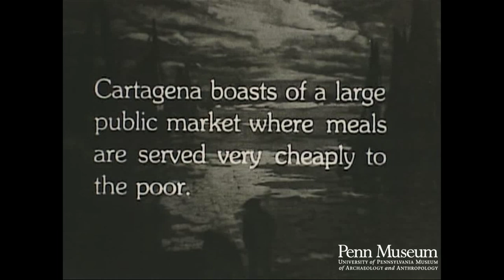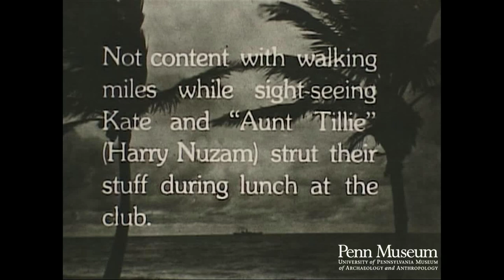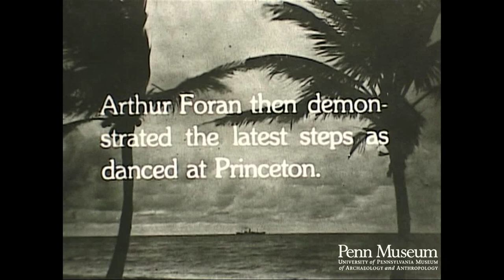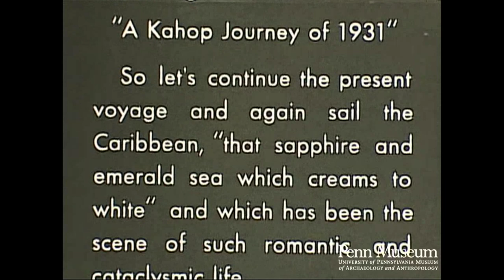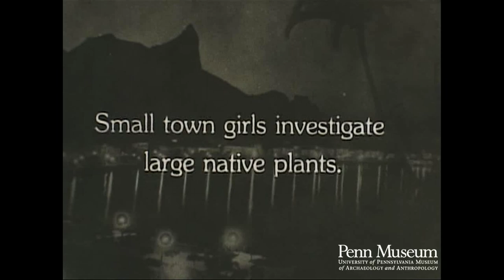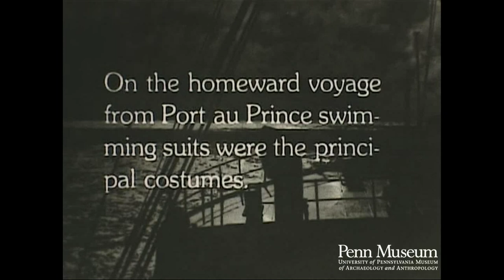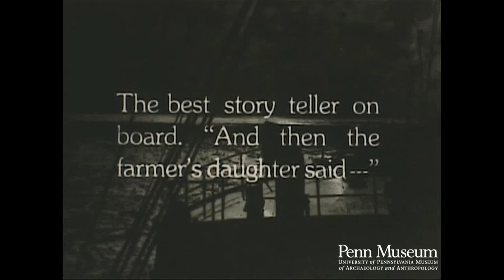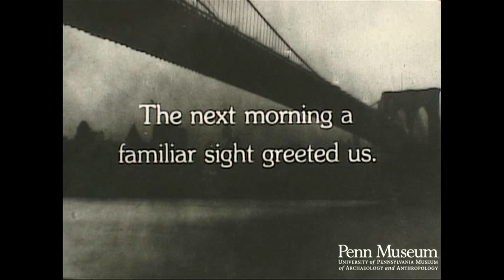Journey of 1933 to the Spanish Main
Voyage to the Spanish Main, Reel 2 of 2
Edited travelogue
Cruise Ship Voyage
Visiting:
Port au Prince, Haiti; Kingston, Montego Bay, & Nelson Barracks, Jamaica; Puerto Columbia, Barranquilla, & Cartagena, Columbia; Cristobal, Balboa, Panama; Colon, Ancon, Old Panama

The following notes are from the inter-titles created by Arthur Tode

"Cartagena boasts of a large public market where meals are served very cheaply to the poor" (Marketplace scenes, a trained monkey)

"Kate and a native Columbian" (Donkey or mule)

"Not content with walking miles and miles during sigh-seeing, Kate and 'Aunt Tillie' (Arthur Nuzam) strut their stuff at the club" (Dancing sequence)

"While happy Arthur Foran, again in his element, leads the native band."

"Arthur Foran then demonstrated the latest steps and dances at Princeton."

"'Prosit' after the dance is over"

"Small buccaneers on land also clamor for money"

(Here describes parts of the journey via Isthmian Airways that do not appear on the film, advises the viewer to see his film Kahop Journey of 1931 for representative footage)

"So let's continue the present voyage, and sail the Caribbean, 'that sapphire and emerald sea that creams to white' and which has been the scene of such romantic and cataclysmic life."

"On our return to Kingston, a 250 mile motor trip to Montego Bay along the north coast leaves pleasant memories of a party with Betty Richter, her brother H.W., Marion Willard, and Kahop. A happy luncheon with Julius Kennedy will also be long remembered (we nearly missed the ship because of it)." (No corresponding footage)

"Among the memorable sights of Jamaica is a 100 mile view across the country from the hill station at Nelson Barracks, at an elevation of 4000 feet."

(Following: Many sequences of donkeys or asses with the travelers)

"Small town girls investigate large native plants"

'Who's afraid of the big bad wolf' (Footage of feeding a small chained primate some apple)

"On the homeward voyage from Port Au Prince, swimming suits were the principle costume." (On deck swimming pool)

"Just a Sailor's Sweetheart- or maybe a plumber's?"

"The best storyteller onboard-- 'And then the farmer's daughter said...'"

"The SS "Bessemer City" of the Isthmian line passed as the sun went down on the last day at sea."

"The next morning a familiar sight greeted us. (NYC skyline, Empire State Building clearly visible)"

"And so ends a happy trip to the Spanish Main." (Two fantastic porthole shots with ship in motion)

The end